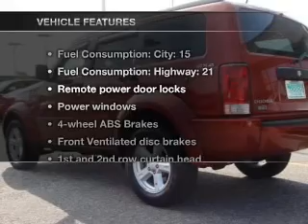2010 Dodge Nitro - Chesapeake VA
Year: 2010
Make: Dodge
Model: Nitro
Trim: SE
Engine: 3.7 liter 6 cylinder 12 valve
Transmission: 4-Speed Automatic
Color: Burgundy
Mileage: 39706
Address:
1717 S. Military Highway